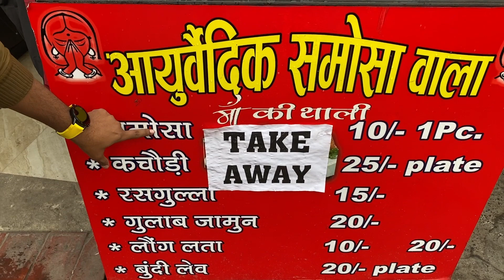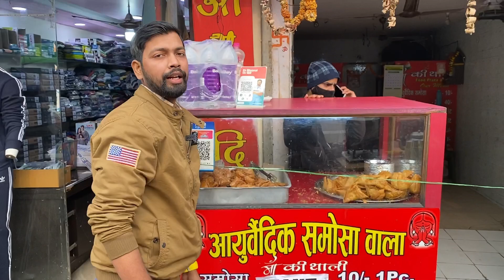AYURVEDIC SAMOSA MERA CHALLENGE HAI PURE DELHI ME ESA SAMOSA NAHI KHAYA HOGA || STREET FOOD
dosto kya kabhi apne ayurvedic samosa khya hai agar nahi khaya hai tho aaj me apko bataunga ki yr ayurvedic samosa hota kaisa hai

Address & Location :

Laxmi nagar near laxmi nagar metro station gate no 2 in front of Bikaner Sweets

Ayurvedic samosa price : Rs 10

Long lata price : 10

time : mention in video